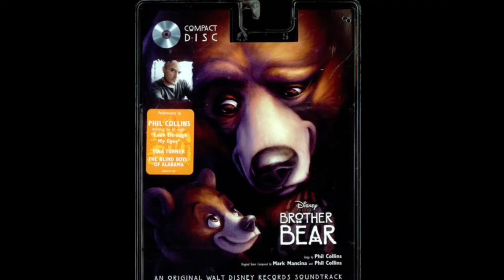Brother bear look through my eyes nightcore